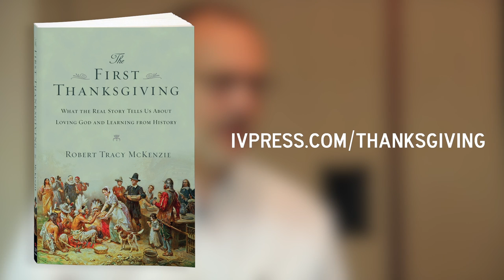Robert Tracy McKenzie, author of The First Thanksgiving, on The Meaning of History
It is common for historians to look at the past to determine what happened and when it happened but most shy away from trying to understanding why it happened and what it means today. This extra step is the most important when looking at history from a Christian perspective.